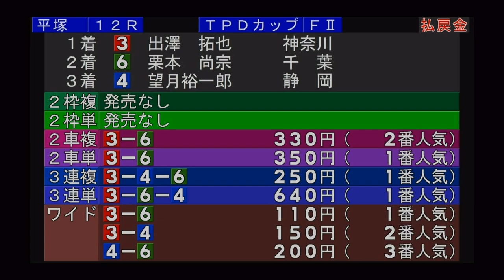20210313【平塚競輪】ＦⅡ 東京パフォーマンスドール杯 3/13（土）【初日 1R～12R】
【平塚競輪】ＦⅡ 東京パフォーマンスドール杯 3/13（土）

【1R Ａ級チ予選】
1番車：岡崎　徹
2番車：菊地　大輔
3番車：武藤　貴志
4番車：宮下　潤
5番車：植木　貴志
6番車：野田　英吾

【2R Ａ級チ予選】
1番車：伊藤　司
2番車：鰐淵　圭佑
3番車：芦川　大雄
4番車：中山　健
5番車：三上　隆幸
6番車：山崎　明寛

【3R Ａ級チ予選】
1番車：工藤　友樹
2番車：石渡　英樹
3番車：鈴木　玄人
4番車：海野　晃
5番車：高田　隼人
6番車：高橋　慶幸
7番車：佐野　多喜男

【4R Ａ級チ予選】
1番車：安藤　宜明
2番車：木村　健司
3番車：椿　佳友
4番車：佐々木　和紀
5番車：関口　泰明
6番車：原野　隆
7番車：古川　喬

【5R Ａ級チ予選】
1番車：二木　茂則
2番車：薮下　直輝
3番車：亀井　道佳
4番車：吉橋　秀城
5番車：上川　直紀
6番車：村上　輝久
7番車：戸邉　裕将

【6R Ｌ級ガ予１】
1番車：太　友花
2番車：小坂　知子
3番車：岡本　二菜
4番車：宮地　寧々
5番車：大和　久保美
6番車：小林　莉子
7番車：鈴木　樹里

【7R Ｌ級ガ予１】
1番車：奥井　迪
2番車：森内　愛香
3番車：藤田　まりあ
4番車：大谷　杏奈
5番車：佐々木　恵理
6番車：飯塚　朋子
7番車：石井　貴子

【8R Ａ級特予選】
1番車：吉川　誠
2番車：小坂　敏之
3番車：國井　裕樹
4番車：鈴木　雄一朗
5番車：山田　慎一郎
6番車：笹川　竜治

【9R Ａ級特予選】
1番車：小田倉　勇二
2番車：鈴木　純
3番車：平澤　秀信
4番車：塚本　勝士
5番車：佐々木　眞也
6番車：塚本　諭

【10R Ａ級特予選】
1番車：大崎　和也
2番車：大竹　哲也
3番車：阿部　博之
4番車：早川　成矢
5番車：猪狩　祐樹
6番車：関戸　努
7番車：佐藤　明

【11R Ａ級特予選】
1番車：福森　慎太郎
2番車：黒田　篤
3番車：阿部　英光
4番車：吉澤　賢
5番車：川津　悠揮
6番車：大澤　裕之
7番車：伊藤　奎

【12R Ａ級初特選】
1番車：内田　玄希
2番車：金澤　竜二
3番車：出澤　拓也
4番車：望月　裕一郎
5番車：宮内　善光
6番車：栗本　尚宗
7番車：宿口　潤平